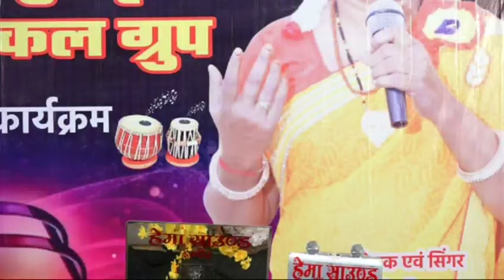Chhupa lo yu dil me pyar mera By Rajkumari Soni/ Deepak Sarmandalji